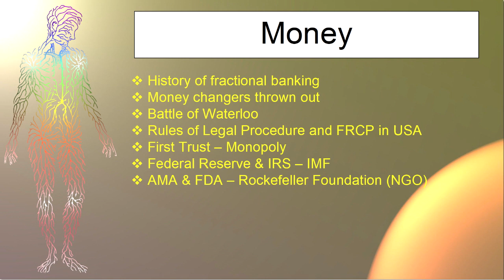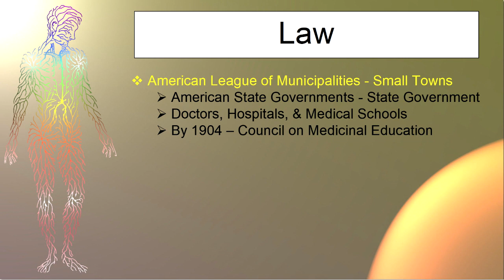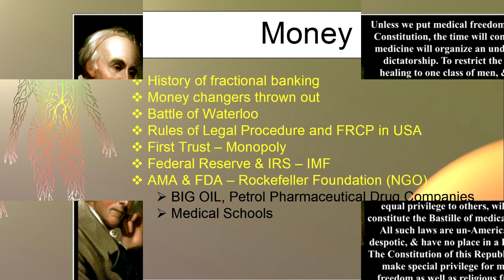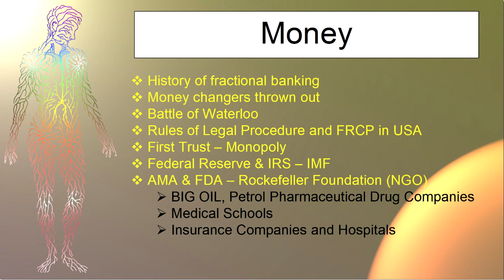The Laws of Empowerment - E8.3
Transcending Limitations with World Peace and  Prosperity!

Episode 8.3 - Dr Ez shares more history of Rockefeller's influence on legislation and global health care, with highlights of the first NGO, Rockefeller Foundation and their influence on the AMA, FDA, BIG OIL, BIG PHARMA, Medical Schools, Hospitals, Insurance Companies, and more.

The first rule in journalism, "Follow the money!"

Learn how to more easily spot abuse!

Who do you listen to?

Warning!  Watch all episodes of this program in the order they were produced.

This lecture series, new book, and multi-media (audio/video) program is designed to transcend abuse in every aspect of our lives, with love and understanding.

Have you ever heard, "Teach them correct principles and let them govern themselves?"  The problem is, people can not govern themselves, unless they are taught the correct principles.

Learn how all the natural laws actually do work with LOVE, and influence the life process of your cells!

Every single day, we all make choices that are connected to universal principles — just like love vs hate!

Learn the universal laws that supersede race, religion or nationality, which we all must learn to live by!!!

We can hope and dream about peace from now until doom's day, but without obtaining and understanding the 'golden keys' to the process, it will most likely evade you — wisdom hides herself!